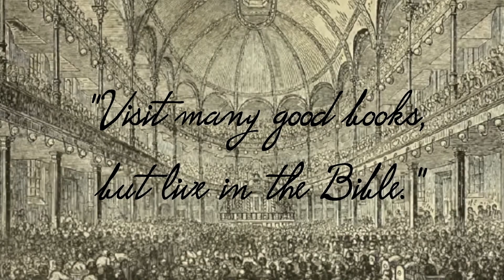Spurgeon Speaks | May 6 | Morning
"We dwell in Him."-1 John 4:13

Do you want a house for your soul? Do you ask, "What is the purchase?" It is something less than proud human nature will like to give. It is without money and without price. Ah! you would like to pay a respectable rent! You would love to do something to win Christ? Then you cannot have the house, for it is "without price." Will you take my Master's house on a lease for all eternity, with nothing to pay for it, nothing but the ground-rent of loving and serving Him for ever? Will you take Jesus and "dwell in Him?" See, this house is furnished with all you want, it is filled with riches more than you will spend as long as you live. Here you can have intimate communion with Christ and feast on His love; here are tables well-stored with food for you to live on for ever; in it, when weary, you can find rest with Jesus; and from it you can look out and see heaven itself. Will you have the house?

Ah! if you are houseless, you will say, "I should like to have the house; but may I have it?" Yes; there is the key-the key is, "Come to Jesus." "But," you say, "I am too shabby for such a house." Never mind; there are garments inside. If you feel guilty and condemned, come; and though the house is too good for you, Christ will make you good enough for the house by-and-by. He will wash you and cleanse you, and you will yet be able to sing, "We dwell in Him." Believer: thrice happy art thou to have such a dwelling-place! Greatly privileged thou art, for thou hast a "strong habitation" in which thou art ever safe. And "dwelling in Him," thou hast not only a perfect and secure house, but an everlasting one. When this world shall have melted like a dream, our house shall live, and stand more imperishable than marble, more solid than granite, self-existent as God, for it is God Himself-"We dwell in Him."